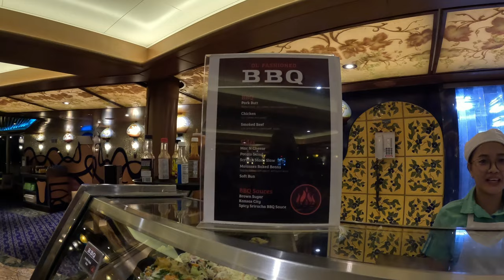Carnival Liberty 2022 Cruise Vlog | Day 1 - Embarkation & Port Canaveral Sail-Away!!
Carnival Liberty 2022 Cruise Vlog - Day 1 Contents:
0:00   Coming Up!
0:47   Day 2 Sneak Peek
1:16   Heading to Port Canaveral
2:08   Boarding the Carnival Liberty
4:10   Muster | Atrium | Casino | First Cheers
5:22   Sweet Spot and BBQ
7:19   Out on Deck | Alchemy Bar
11:06 Cabin Tour
13:31 Carnival Liberty Night Time Sail-Away from Port Canaveral
16:01 Dinner Time in the MDR
17:02 End of Night Recap
17:36 Outro

Join Andrea & Andy as we headed to Port Canaveral for our first ever weekend cruise aboard the Carnival Liberty! Our embarkation was delayed due to Port Canaveral being closed in the morning due to Hurricane Nicole. Port Canaveral opened in the early afternoon, and we had a late embarkation after 4PM. After embarking on the Carnival Liberty, we had BBQ on the marketplace buffet, and drinks at the Alchemy Bar.  The night-time Port Canaveral sail-away was great and very scenic to sail away from this port at night, a rare treat!